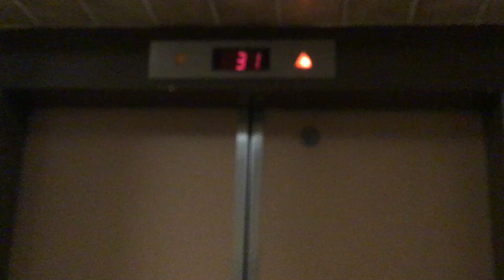Elevator sound effect